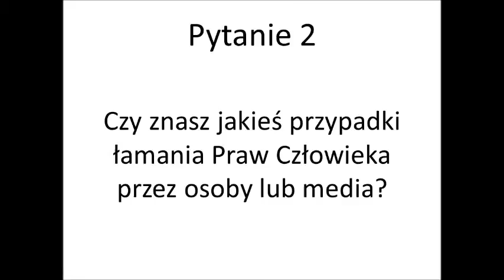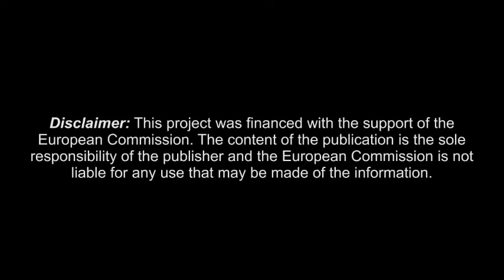What Do You Know About Human Rights?